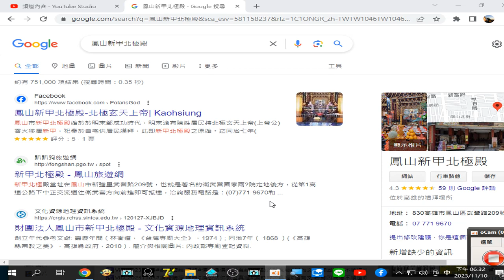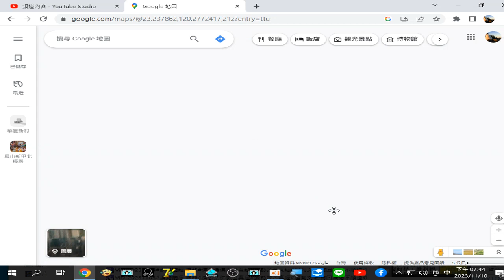從高雄鳳山武營路的#北極殿 衛武營 再找#澄清湖 西子灣 左營蓮池潭 鼓山 柴山 旗山 駁二藝術特區 旗津 ...到台南市官田區社子里19號 義和聖堂 (11月26日要舉辦二十週年慶活動含..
含#園遊會#讀經評鑑頒獎典禮#六十四代祖師展)_2023_11_10_18_31_54_993